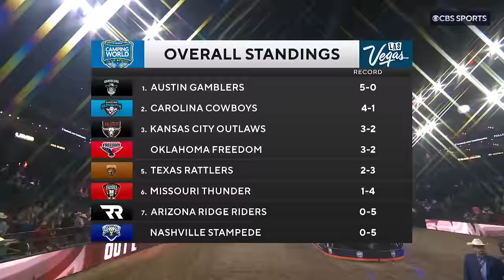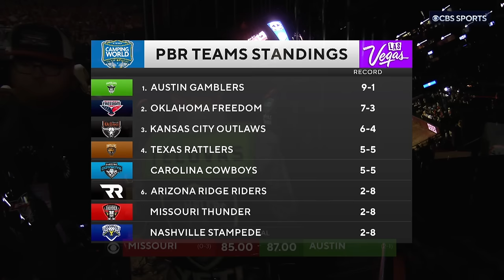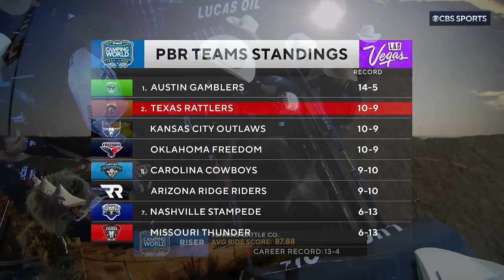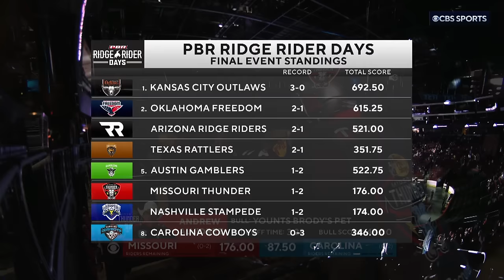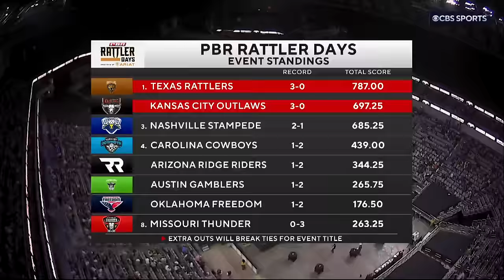Top Wrecks and Rides of the 2023 Missouri Thunder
From the storms of a challenging regular season emerged the thunderous resilience of the Missouri Thunder! 🌩️🤠 Despite their youthful roster, this team roared to life during the Teams Championship, proving that age is just a number. Witness the highs and lows, the top rides, and heart-stopping wrecks as the Missouri Thunder transformed into the Cinderella Story of the competition, finishing a remarkable 4th overall. Lightning may strike, but these riders and their gritty determination stole the show

🤠 Tickets to the PBR World Finals + Kid Rock's Rock N Rodeo